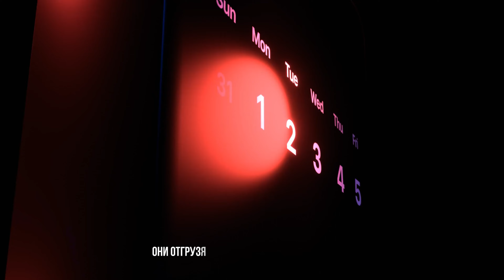(FREE) OG BUDA X HERONWATER Type Beat - NIL (prod. white dior)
ПРЕДСТАВЛЕННЫЙ БИТ НЕЛЬЗЯ ИСПОЛЬЗОВАТЬ В КОММЕРЦИИ БЕЗ ПОКУПКИ

тональность: D# minor
темп: 130 bpm